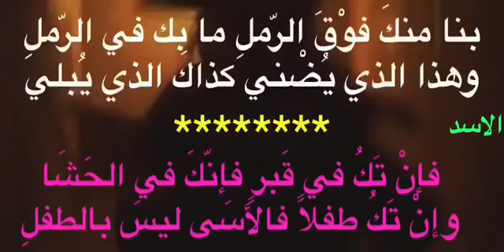المتنبئ(١٧) بصوت سلوم حداد 👇🏾👇🏾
يقول: بنا منك ونحن فوق الأرض الذي بك وأنت فيها، يعني أننا أموات حزنًا عليك، كما أنت ميت في الأرض، فإن هذا الحزن يضني ويهزل مثل الموت الذي يبلي الإنسان. وهذا من قول يعقوب بن الربيع يرثي جارية له تسمى ملكًا:
يَا ملكُ إِنْ كُنْتِ تَحْتَ الْأَرْضِ بَالِيَةً
فَإِنَّنِي فَوْقَهَا بَالٍ مِنَ الْحُزْنِ

xxxxxxxxxxxxxxxxxxxxxxxxxxxx

الأسى: الحزن. يقول: إن كنت قد تضمنك قبر فإنك لم تفارق القلب، وإن كنت طفلًا صغيرًا فإن الحزن عليك ليس بالصغير والرزء بك ليس باليسير. ومعنى المصراع الأول من قول أبي تمام:
لَهَا مَنْزِلٌ تَحْتَ الثَّرَى وَعَهِدْتُهَا
لَهَا مَنْزِلٌ بَيْنَ الْجَوَانِحِ وَالْقَلْبِ
والثاني من قول الآخر:
إِنْ تَكُنْ مُتَّ صَغِيرًا
فَالْأَسَى غَيْرُ صَغِيرِ